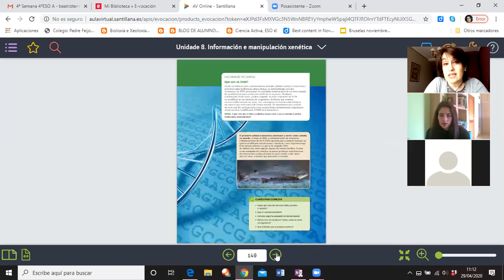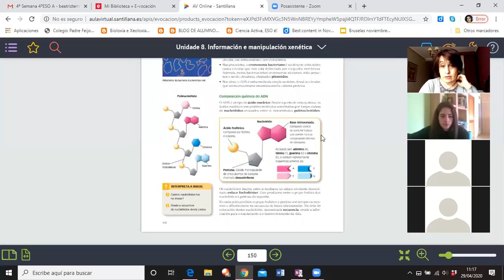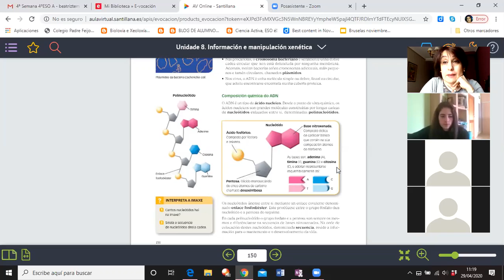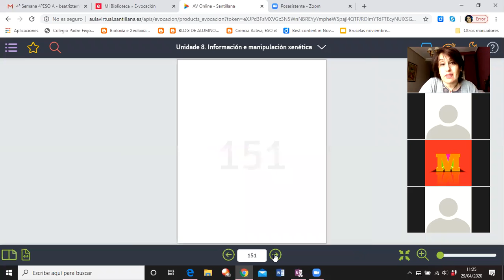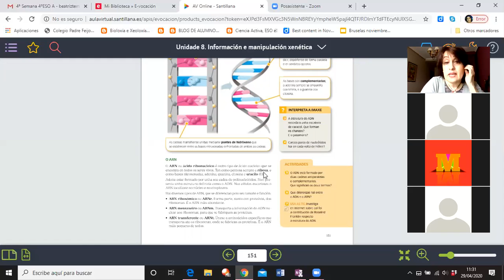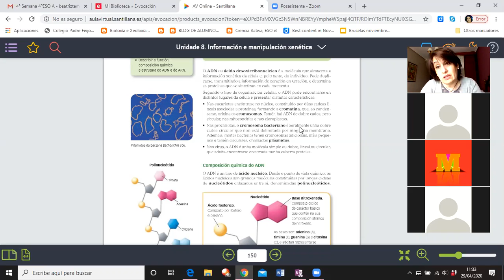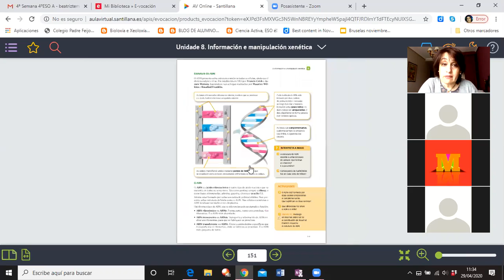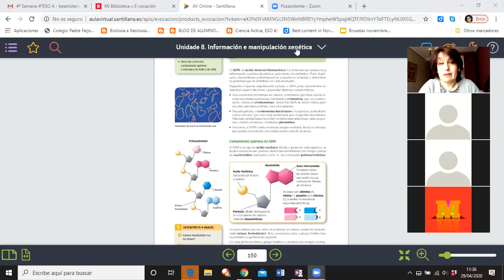A composición do ADN en 4º ESO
Vídeo de clase por confinamento por crise da COVID19